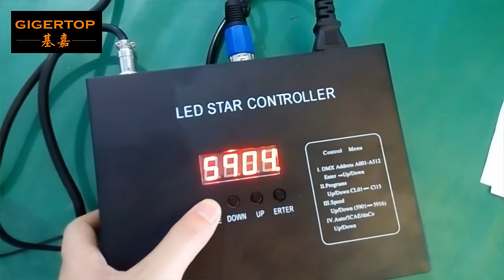Led Star Curtain For Stage Background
Product specification:
Voltage: 90V-240V
Fuse: 3A
Frequency:50HZ
Led lifespan:6-10 ten thousand hrs
Fireproof Curtain materials color: white color or black color (the price is same)
Led lamps: 5mm/20pcs per square meter
Viewing angle: 45 degree
Built in 30 different pre-set programs
Brightness: More than 2000cd/sqm
Certification: CE, ROHS, SGS, ISO 9001
Color emitting: W/W+B/R/G/B/W/RGB single color/RGBW single color ( the price is same)